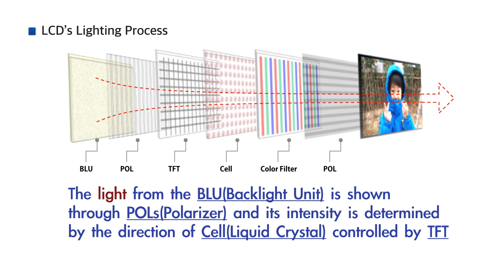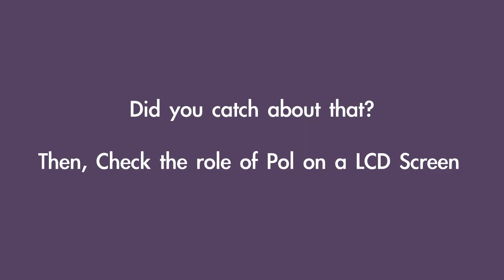How do LCDs work to make a light - Polarizer Basic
관련설명글 : LCD와 OLED – 발광원리로 보는 구조의 차이